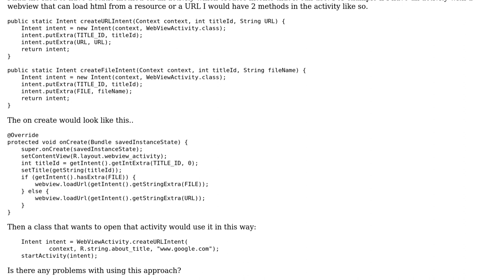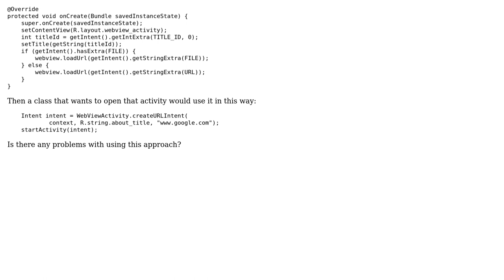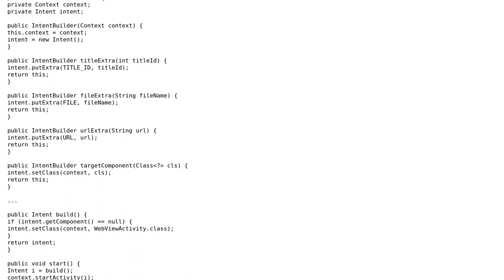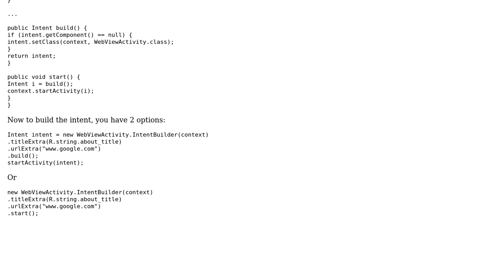Code Review: Static method to create intents (3 Solutions!!)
Code Review: Static method to create intents

With thanks & praise to God, and with thanks to the many people who have made this project possible! | Content (except music & images) licensed under CC BY-SA | Music | Images & others | With thanks to user smac89 user JS1 user jiduvah user janos user Jamal and the Stack Exchange Network Trademarks are property of their respective owners. You are responsible for your own actions.